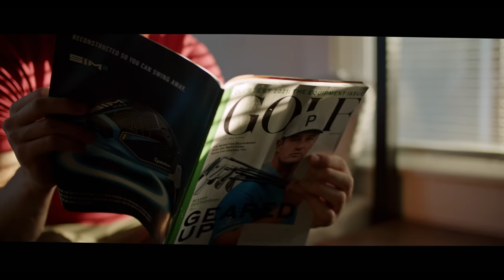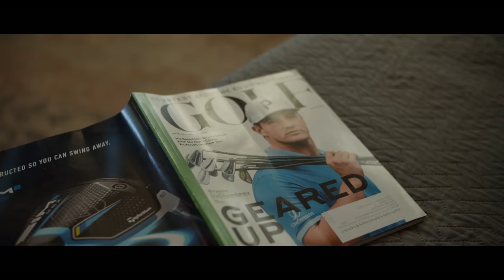when your son comes out as straight... | Normal World Ep. 1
Two heterosexual nu-male friends catch up on life-- and must deal with a disturbing non-normal issue.

STARRING: @DaveLandauComedian
1/4 Black Garrett (@QTRBlackGarrett)
Brendan Grimes @brain-eatingamoeba6335
Ken Kuykendall (@KenKay84)
Aaron Luna
Keegan Fuhz

EDITED BY: Ken Kuykendall

DIRECTED BY:
Bryce Olejniczak

PRODUCED BY:
Dave Landau
Angela Boggs
Ken Kuykendall
Bryce Olejniczak